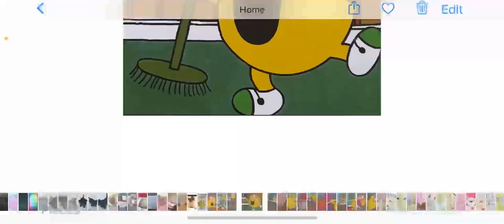Little Miss Busy by Roger Hargreaves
Little Miss Busy is happiest when she’s busy but what happens when she’s ill?

Read aloud with original illustrations from the book.